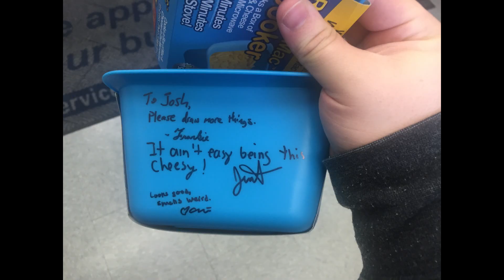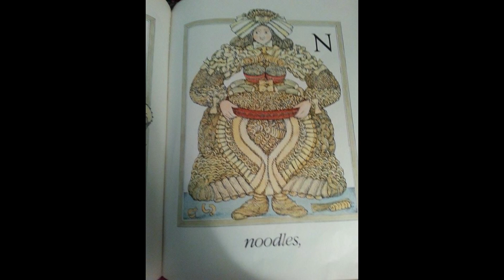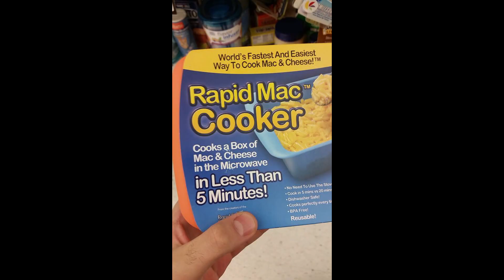BoxMac After Hours 2: Fan Art Winners, Subreddit, Blu-ray Kickstarter, Shout Outs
In this deluxe edition of After Hours, Junt and Frankie announce the fan art winners, the new subreddit the Blu-ray Kickstarter, and tons from the fans.

BoxMac Shirts!!

BOXMAC!